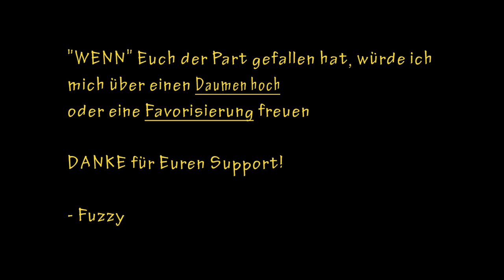#080 Let's Play Minecraft [GERMAN] Überraschende Wendung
Minecraft von Mojang Specifications
Release: 2011
Genre: Sandbox